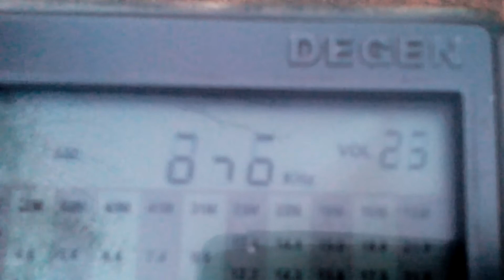846 kHz AIR West Ahmedabad